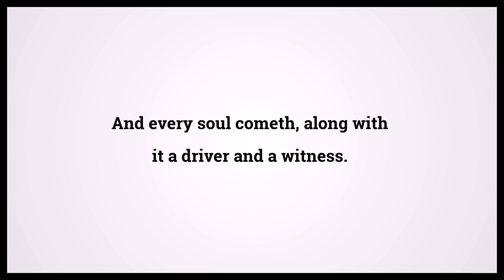Quran Qaf 50:21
Video shows Quran Qaf Chapter 50 Verse 21: And every soul cometh, along with it a driver and a witness. Powered by MaryTTS. Holy Qur'an 50:21 Surah : Ayah